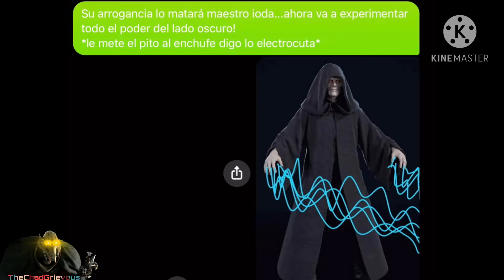Yoda vs Palpatine en messenger (leer descripción)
Este video fue hecha para mi página de Facebook “The Uncle Grievous” si te gusta este tipo de contenido te invito que que le des like a la página página para estar informado el contenido subido, gracias por leer.